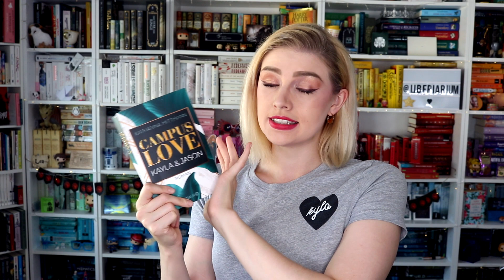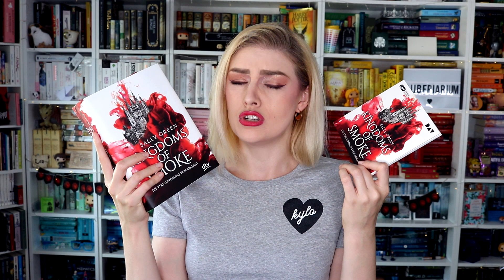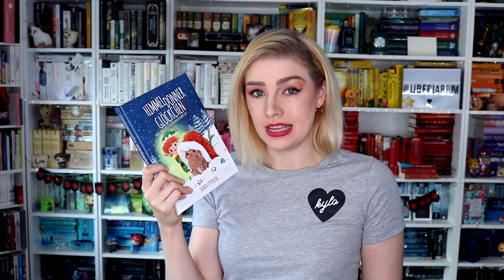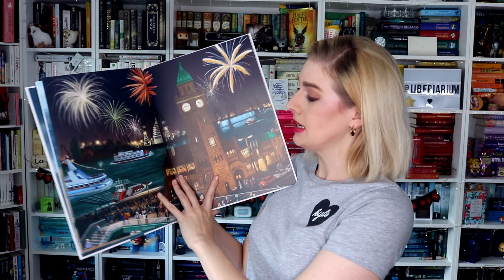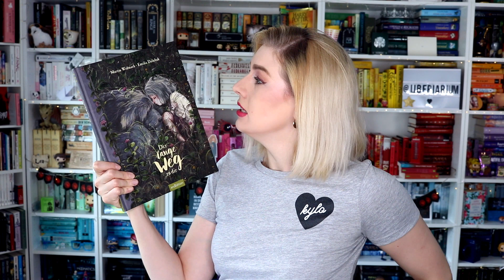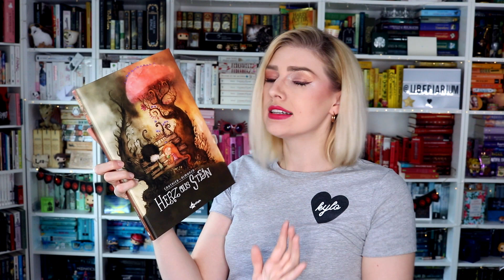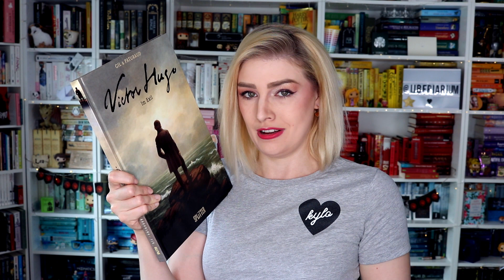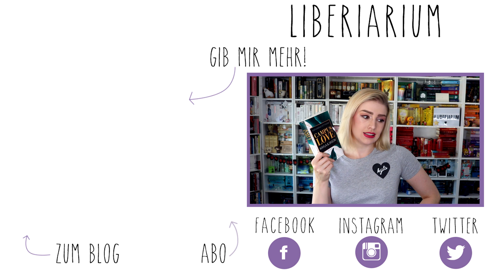Goldener Lesestoff im Gepäck | LESERÜCKBLICK September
Bücher, die ich im September gelesen habe!

Goldene Zeiten im Gepäck
Campus Love
Kingdoms of Smoke
Kingdoms of Smoke Hörbuch
Himmeldonnerglöckchen!
Karneval im Zoo
Der lange Weg zu dir
Das ist Deutschland
Herz aus Stein
Victor Hugo

NEU HIER?

NOCH FRAGEN?

Die Titel wurden mir als Rezensionsexemplare kostenlos zur Verfügung gestellt.